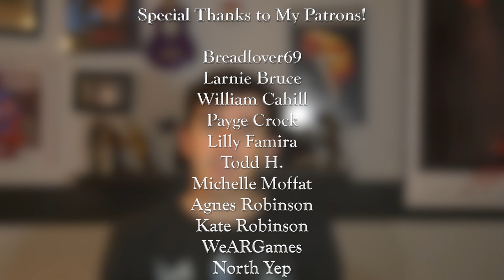Blood Machines (2020) MUSIC VIDEO? REVIEW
This shit is wild.